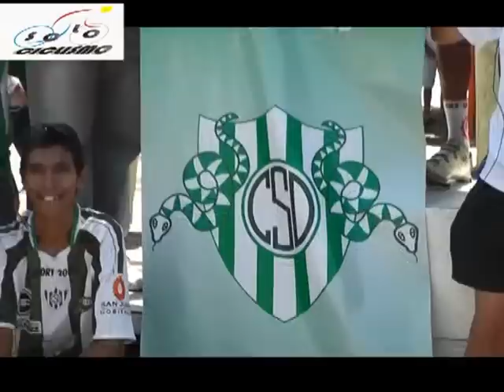CARRERA RUTAS DEL VINO - SAN JUAN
OTRO TRIUNFO DE BAM BAM FERNANDEZ
LA COMPETENCIA SE DISPUTO EN HORARIO MATUTINO, EN UN CIRCUITO DEL DEPARTAMENTO SAN MARTIN Y CONTO CON LA PARTICIPACION DE 65 CORREDORES